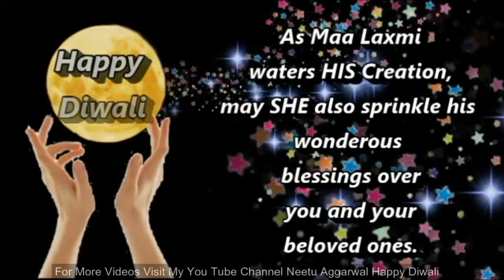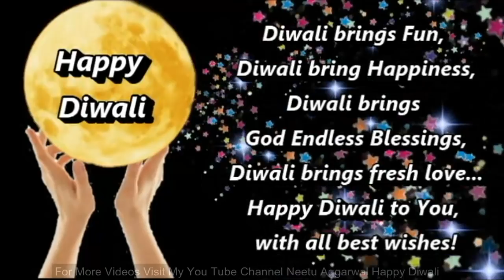Happy Diwali,Happy Deepawali,Wishes,Greetings,Blessings,Prayers,Quotes,Sms,Wallpapers,Whatsapp video